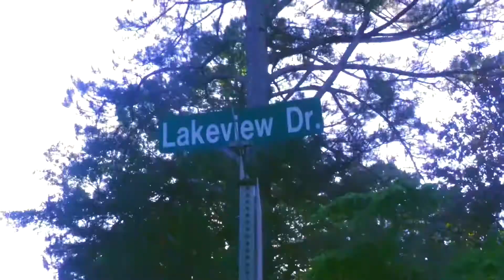WNC OSO - What’s Hannen (official Music Video)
WNC KingOSO